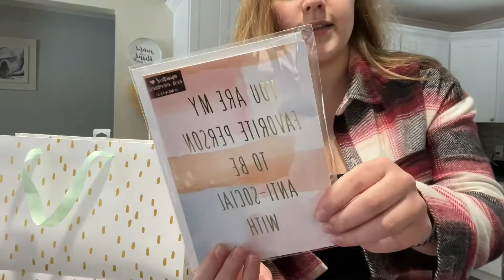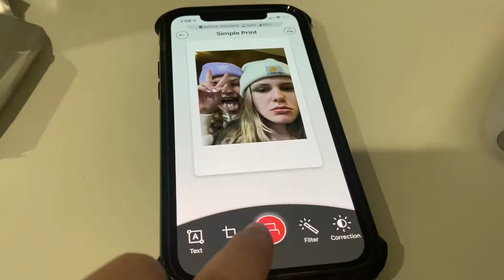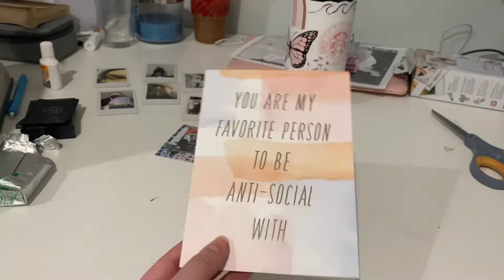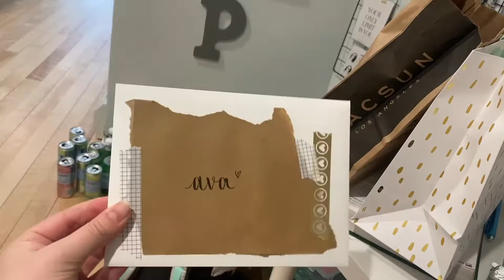SHOP WITH ME FOR MY BEST FRIEND'S BIRTHDAY GIFT: putting together birthday gifts | polina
In today's video, I took you along on my shopping journey to get my best friend's birthday video. Not only did I do a shop with me, but I also assembled the birthday present and showed you my tips & tricks for making a cute present. Below are the timestamps of the video. I also included a few cute touches for ava's birthday in the video.

timestamps.
00:00 - 00:32 intro
00:32 - 02:43 shopping
02:43 - 05:28 haul & storytime
05:28 - 07:25 target
07:25 - 07:35 starbies
07:35 - 10:37 "wrapping" presents
10:37 - 14:31 card adventures
14:31 - 14:54 final touches
14:54 - 15:16 pictures
15:16 - 15:59 outro

poshmark: @clothesss839

music.

editing done on vita & imovie

links in the description may be affiliate links. this just means that if you use my link to purchase an item, I will receive a small portion of the proceeds, at no extra cost to you. thank you for continuing to support me and my channel. ♡